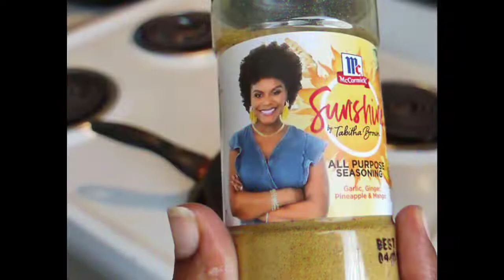Tabitha Brown Sunshine Seasoning | Low Carb Vegetarian Burger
This impossible breakfast sausage is🔥🔥🔥🔥. I love Tabitha Brown's McCormick Spice Sunshine Seasoning. It definitely has a Hawaain type flavor. My husband eats meat and he uses it on his ribs and meats. The flavor bring out the perfect tastes. You should definitely try it.

Search Option - @saneeshaf

Search Option - @saneeshaf

Search Option - @saneeshaf

Search Option - @saneeshaf